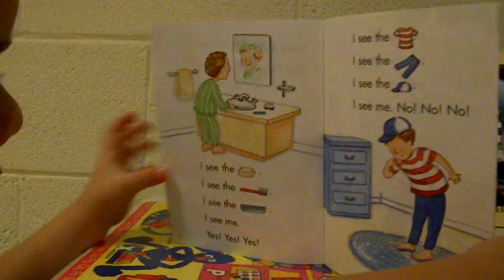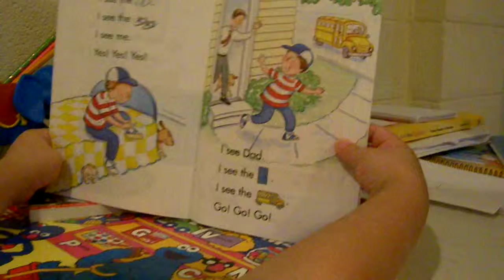Go Go Go Read!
Jacob reading Go, Go Go.